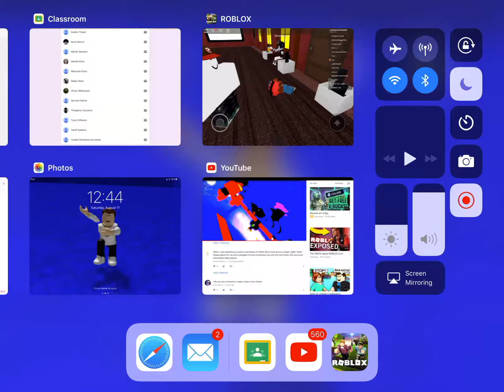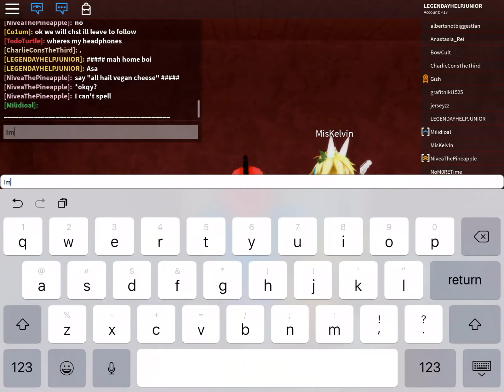I found a myth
So I looked up Flamingos game and scrolled down to the comments